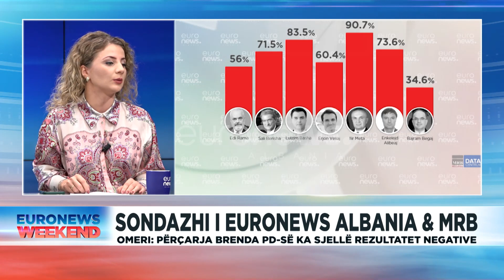Sondazhi i Euronews Albania, Omeri: Përçarja brenda PD ka sjellë rezultate negative